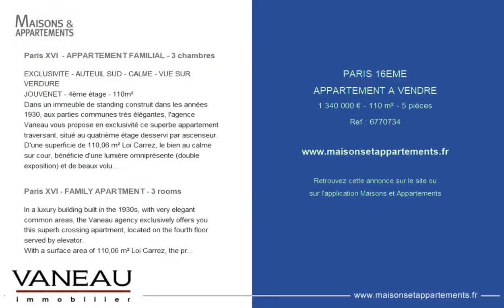PARIS 16ÈME - APPARTEMENT A VENDRE - 1 340 000 € - 110 m² - 5 pièce(s)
Référence : 6770734

Paris XVI  - APPARTEMENT FAMILIAL - 3 chambres

EXCLUSIVITE - AUTEUIL SUD - CALME - VUE SUR VERDURE
JOUVENET - 4ème étage - 110m²
Dans un immeuble de standing construit dans les années 1930, aux parties communes très élégantes, l'agence Vaneau vous propose en exclusivité ce superbe appartement traversant, situé au quatrième étage desservi par ascenseur.
D'une superficie de 110,06 m² Loi Carrez, le bien au calme sur cour, bénéficie d'une lumière omniprésente (double exposition) et de beaux volumes (3M04 de hauteur sous plafond).
Une entrée dessert une double réception de 36m2 offrant d'agréables vues sur les arbres environnants et une cuisine aménagée .
Dans l'espace nuit on trouve une vaste chambre parentale, une salle de bains, deux autres chambres dont une dotée de sa salle d'eau et des toilettes séparées.
Très fonctionnel, l'appartement est agrémenté de nombreux rangements intégrés et d'un cagibi sur le palier.
Une grande cave (10m²) avec porte en acier et sol cimenté complète le bien.
Local vélos/ poussettes, gardien à demeure. Possibilité de louer un parking à proximité.
Honoraires à charge vendeur inclus dans le prix de vente.
Montant moyen annuel de la quote-part de charges courantes :
4800 €.
Aucune procédure en cours menée sur le fondement des articles 29-1 A et 29-1 de la loi n° 65-557 du 10 juillet 1965 et de l'article L. 615-6 du CCH.
Mandat n° 17972.

Paris XVI - FAMILY APARTMENT - 3 rooms

In a luxury building built in the 1930s, with very elegant common areas, the Vaneau agency exclusively offers you this superb crossing apartment, located on the fourth floor served by elevator.
With a surface area of 110,06 m² Loi Carrez, the property benefits from an omnipresent light (double exposure) and beautiful volumes (3M04 of height under ceiling).
An entrance hall serves a double reception room of 36m2 offering pleasant views of the surrounding trees and a fitted kitchen.
In the night space there is a large master bedroom, a bathroom, two other bedrooms, one of which has its own shower room, and a separate toilet.
Very functional, the apartment is embellished with numerous built-in storage spaces and a closet on the landing.
A large cellar with steel door and cemented floor completes the property.
Local bike / stroller, janitor. Possibility of renting a parking lot nearby.
Fees included in the selling price.
Average annual amount of the share of current charges :
4800 €.
No procedure in progress carried out on the basis of articles 29-1 A and 29-1 of the law n° 65-557 of July 10, 1965 and article L. 615-6 of the CCH.
Warrant n° 17972.

Cette annonce vous est proposée par l'agence VANEAU AUTEUIL - PASSY

|2849974|